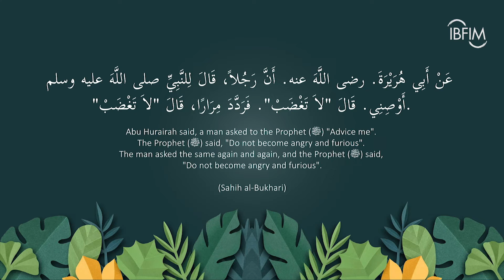Ramadan Series 1443H: As Cool as a Cucumber